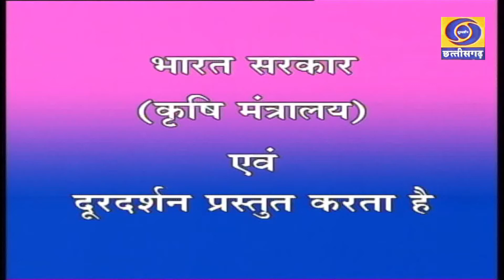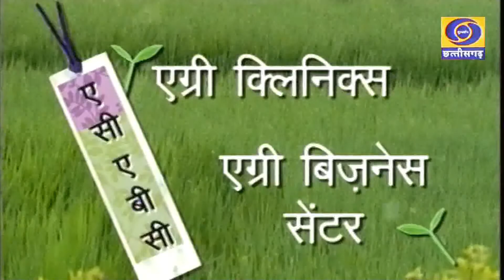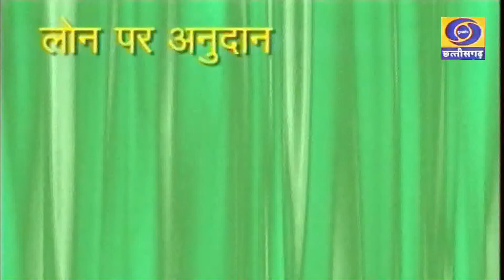कृषि दर्शन :- हल्दी की वैज्ञानिक खेती , प्रसा. दिनांक - 10-12-2021